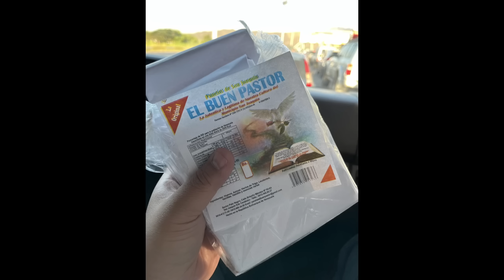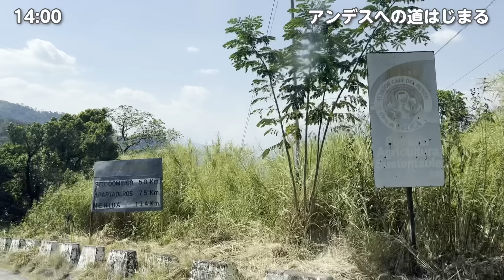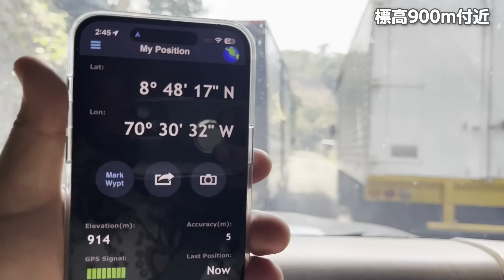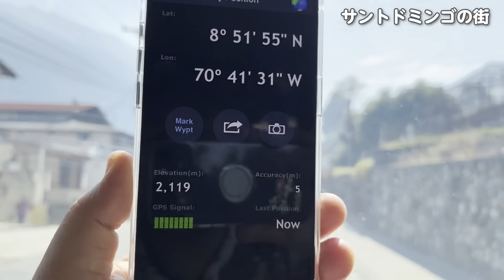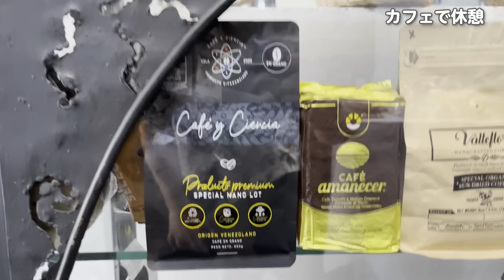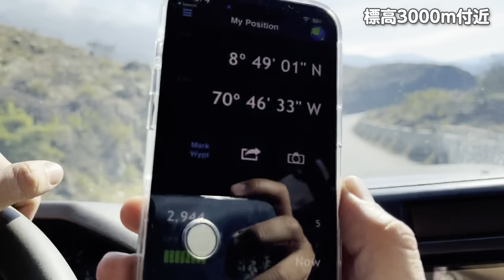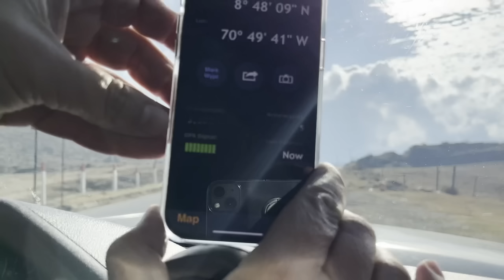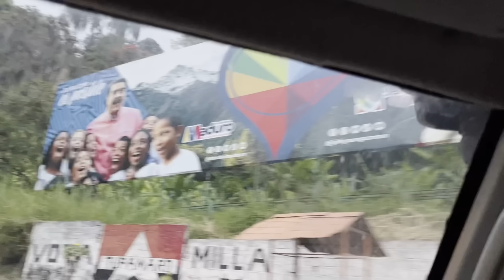ベネズエラ🇻🇪過酷なアンデス山脈の高低差に泰三気絶！コーヒー農園を訪ねて【岩崎泰三のコーヒージャーナル ベネズエラ編 DAY 4】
今回はベネズエラのコーヒー農園を訪ねるためにアンデスの山を越えます。
その高低差たるや！
無事に辿り着くことができるのか？